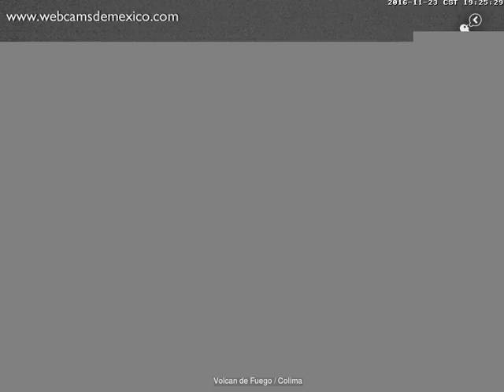Volcan de Fuego(Colima) - 20161123 - 18:00 a 20:59 hrs